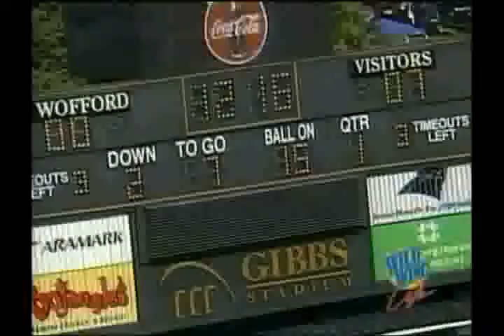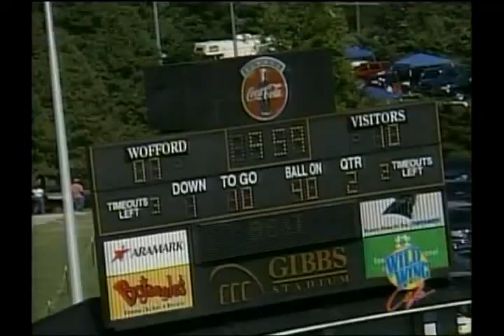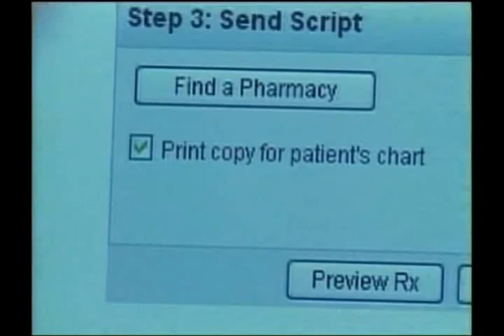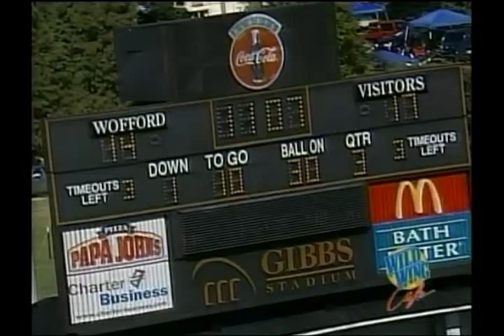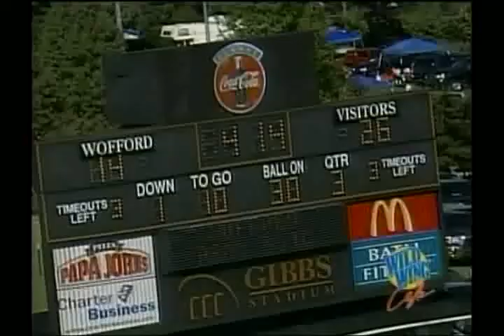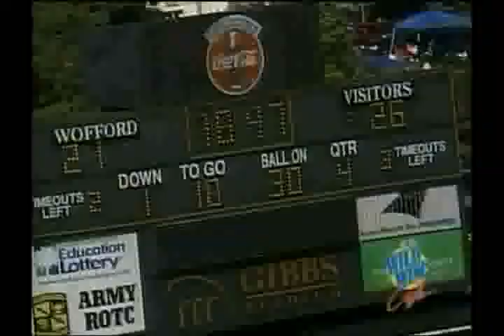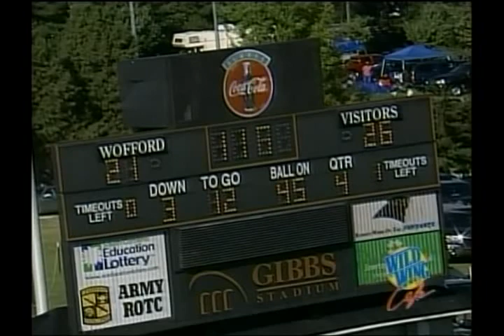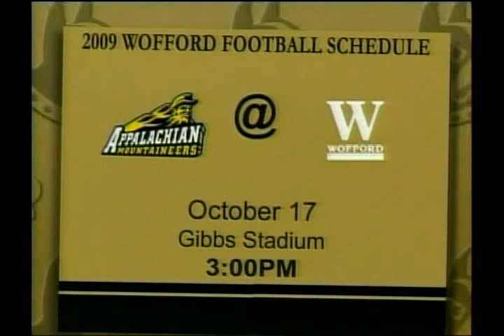Inside Wofford Football 2009 - Georgia Southern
"Inside Wofford Football" television show hosted by Todd Summers featuring the Georgia Southern game on October 3, 2009 ... Includes features on Justice Joslin and Coach Mike Ayers' pregame speech.